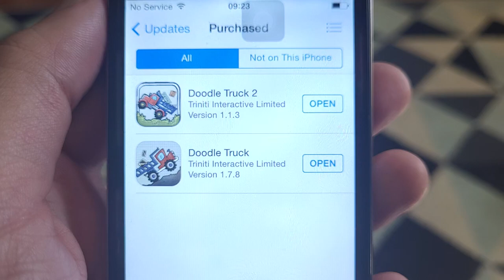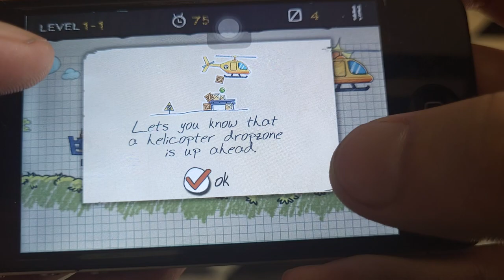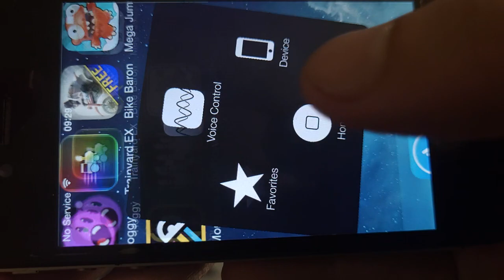Doodle Truck 2 (2012) by Triniti - iPhone 4 Gameplay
Version 1.1. (Aug 22, 2013)

Running on iPhone 4 (mid 2010) with iOS 7.1.2

Archive Today Snapshot: wyX8J

0:00 - Fact Sheet
0:10 - Title Screen
0:27 - Stage Selection
0:40 - How to play
0:56 - Stage 1
1:53 - Level Finished
2:10 - Stage 2 - Springs
2:50 - Stage 3 - Boxes
3:46 - Stage 4 - Wheels
4:43 - Stage Selection
5:18 - Options
5:31 - Credits